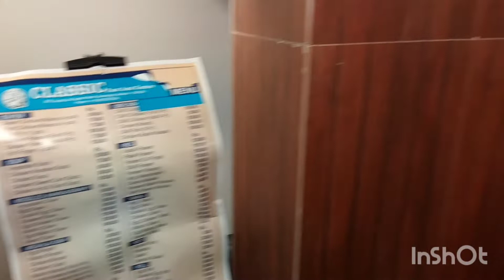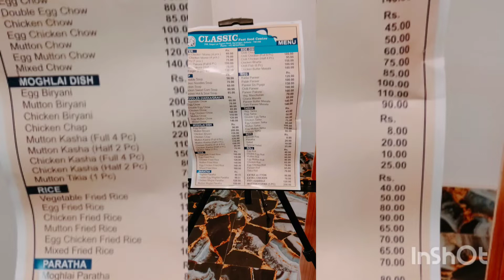EKADASHI VLOG... Baranagar e fatafati khelam 😍😍😍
Baranagar e fatafati khelam with classic food centre..

ADRESS OF CLASIC FOOD CENTRE:

Kasipur Rd, Barada Basak Street, Baranagar, Kolkata, West Bengal 700036, opposite ramkrishna mission.

The items I ordered ;

 # rumali roti
 # mutton tikia ..
 # classic food centre, baranagar..

just for rs 68 very cheap ..

r jodi tomra amar channel e notun ho then pashe rakha bell icon ta press kore diyo jate u never miss any notification...